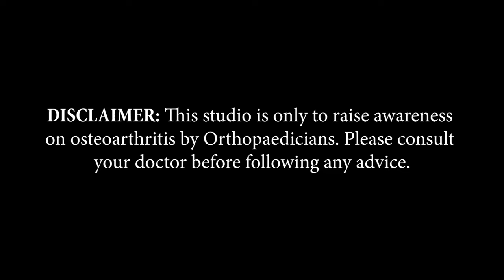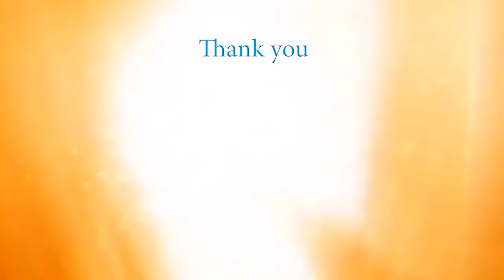Dr. Yuvraj Kumar | Faridabad, Haryana | Awareness on Bone and Joint Health | Keep Joints Moving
Faridabad based Consultant Orthopaedic Surgeon, Dr. Yuvraj Kumar, shares information about Arthritis in this video of 'Keep Joints Moving,’ an initiative by Pharmed Limited on Bone and Joint Health.

Doctor’s Details
Dr. Yuvraj Kumar
MBBS, MS (Ortho), MRCS (1), FIMS (UK)
Director-Orthopedics & Joint Replacement
Personal Secretary:
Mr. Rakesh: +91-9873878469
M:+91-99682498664